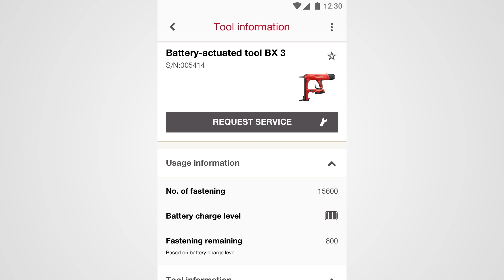Аккумуляторный монтажный пистолет Hilti BX 3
Аккумуляторный монтажный пистолет для установки механического и электрического оборудования   Hilti BX 3

Первый инструмент Hilti без использования энергии горения для монтажа гвоздей в полнотелые блоки, бетон и сталь.

Скорость крепления – 1 гвоздь в секунду
Диапазон длин крепежного элемента: 14 - 36 мм
Регулировка мощности: Нет

Цена 99 342 RUB без НДС (аккумулятор и з.у. в цену не входят)инструмент